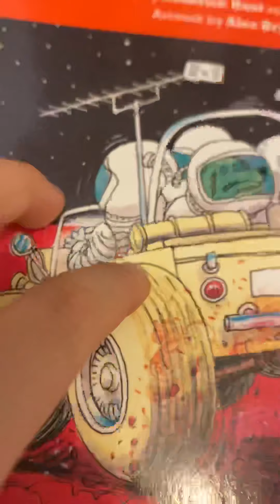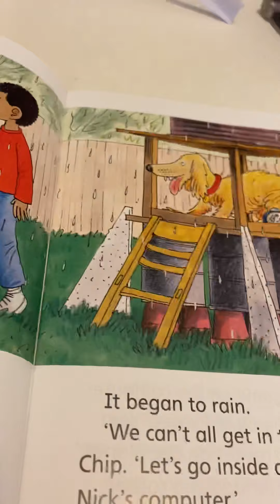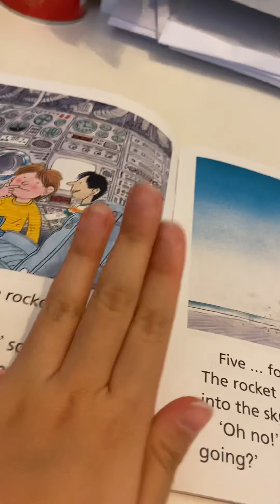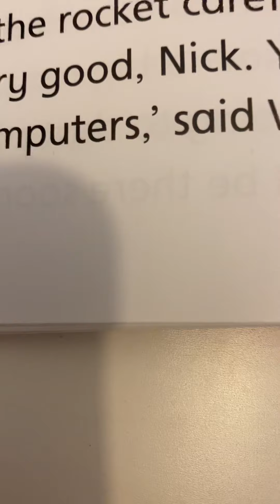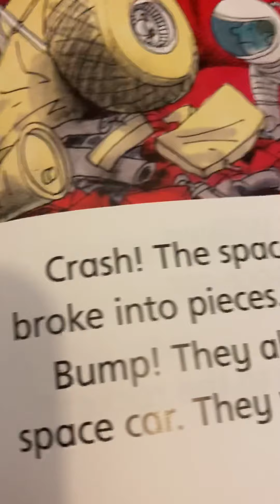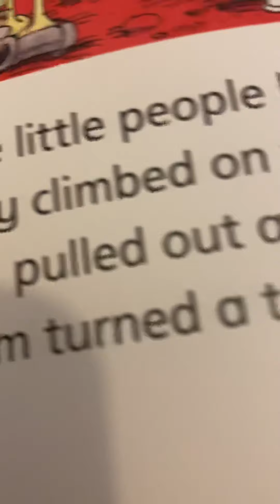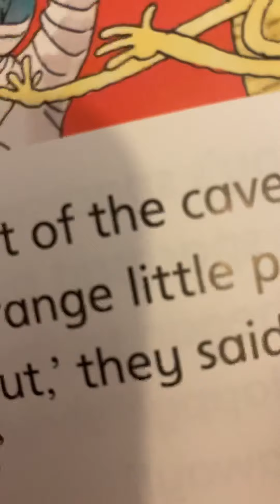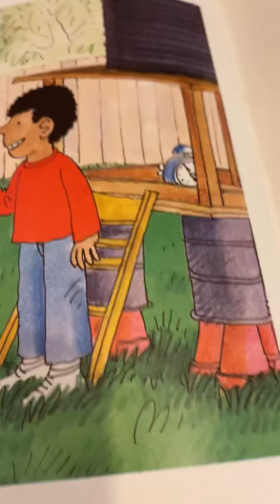2021年1月30日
Explorer book ( The red planet ) enjoy😄